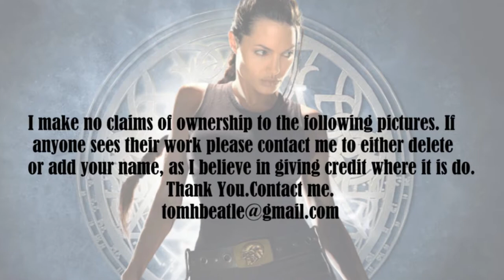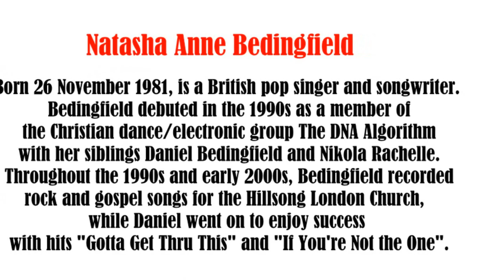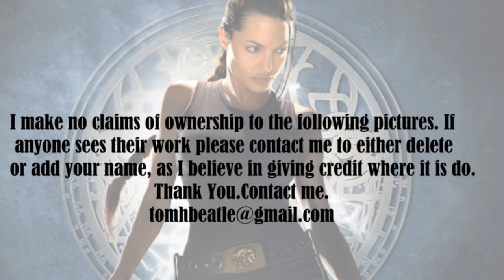Natasha Bedingfield video slide show Patsy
Natasha Bedingfield photo essay video slide show.